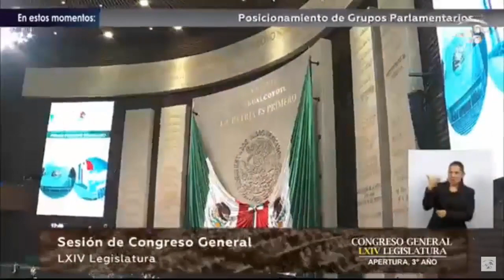Discurso Clemente Castañeda sobre el Segundo Informe AMLO